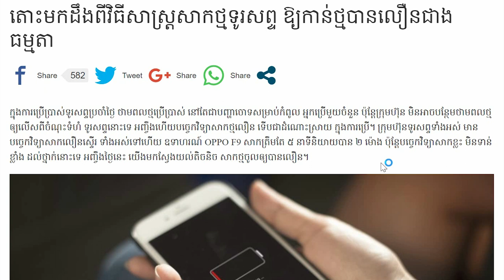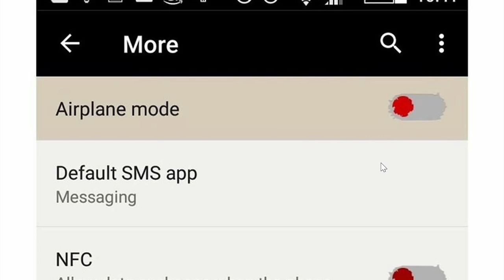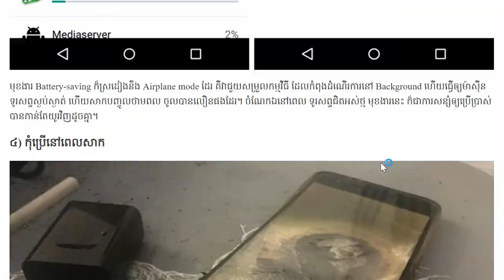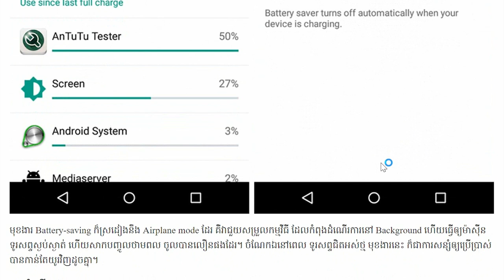តោះមកដឹងពីវិធីសាស្រ្តសាកថ្មទូរសព្ទ ឱ្យកាន់ថ្មបានលឿនជាងធម្មតា...Khmer hot news,Share World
khmer news,
khmer hot new,
news khmer,
cambodia news,
cambodia hot news,
Breaking news,
News Khmer,
Hot news Khmer,
News Khmer,
Breaking news,
hot news,
News,
Khmer,
Cambodia,